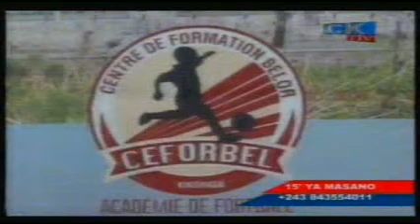émission ya Sport ya le 15 03 2017 élection ya Président ya CAF